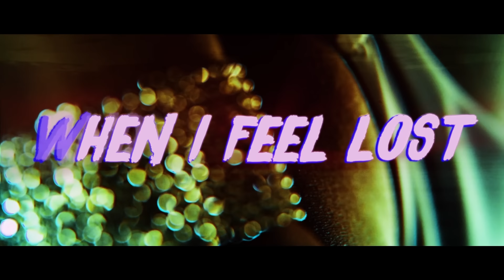Blasterjaxx - Rescue Me (feat. Amanda Collis) [Official Music Video]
Video by: Erick Hille / Colorful Penguins